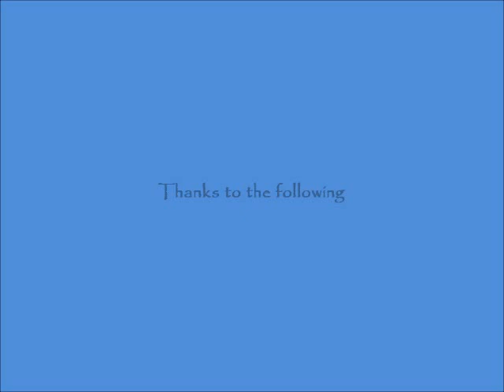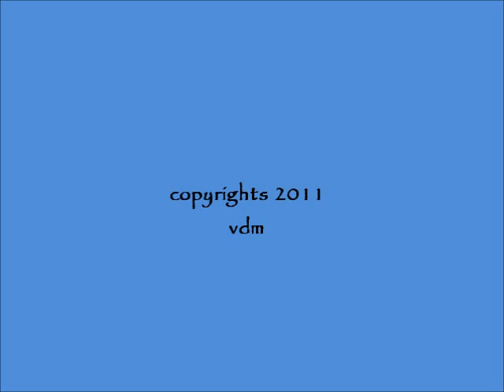Craig & Samantha in Party Pilipinas